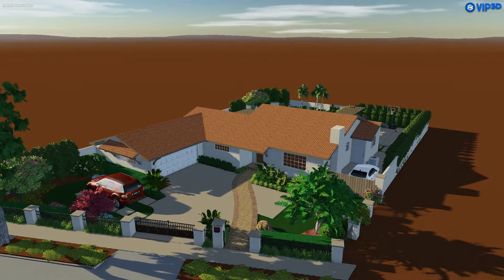Santa Ana CA Landscape by Exterior Images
Removal of a back yard pool that took up main entertaining space add outdoor living area, BBQ, Fireplace, Spa with water feature and sport court.